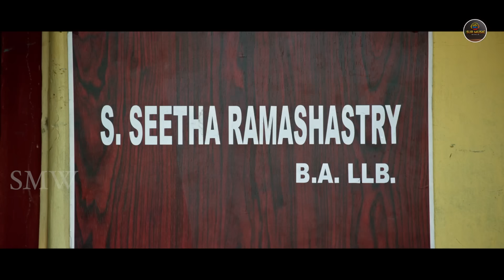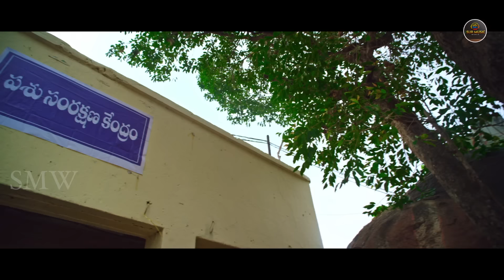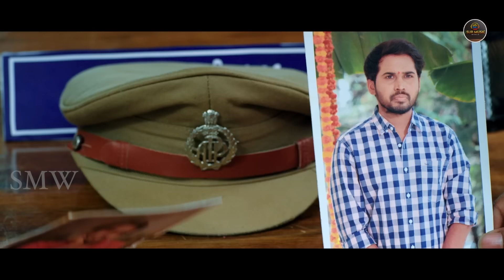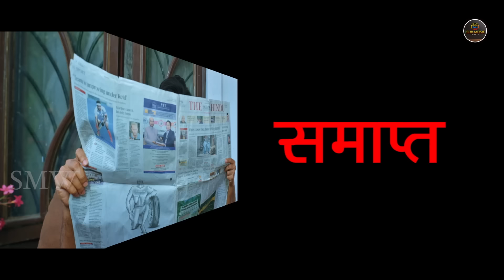Savitri | South Hindi Dubbed Action Romantic Love Story Movie | Parvateesham, Sri Lakshmi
Movie Name: Savitri w/o Satyamurthy
Producers: Surinder Yadav
Hero: Parvateesham
Heroine: Sri Lakshmi
Director: Chaithanya Konda
Music Director: Satya Kashyap